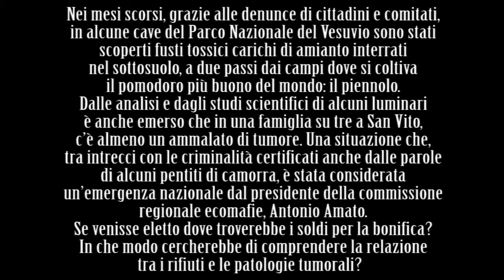Tribuna Elettorale Ercolano 2015 - Ambiente